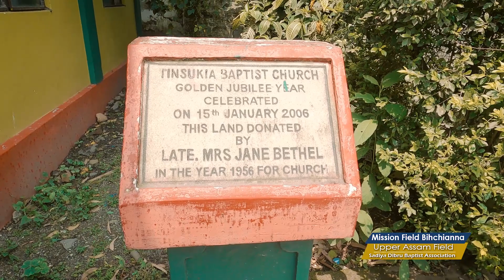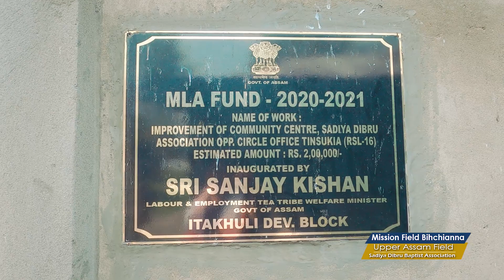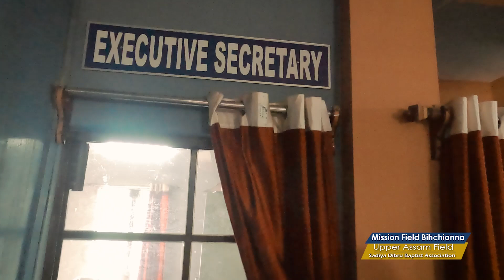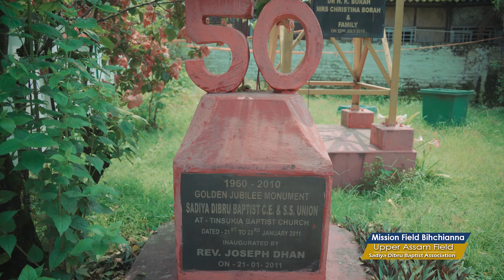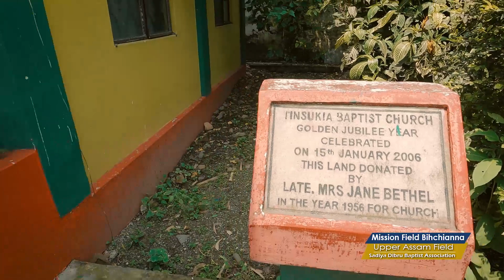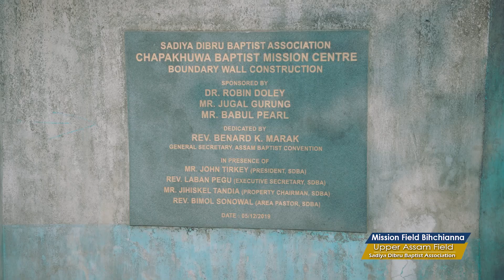KHAWNVAR - BIHCHIANNA : Upper Assam Field, Part - II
Tun tumah hian Upper Assam Field dinhmun leh chanchin bihchianna Part-II chu Kohhran hoten kan lo thlir atan kan han dah chhuak a ni e.